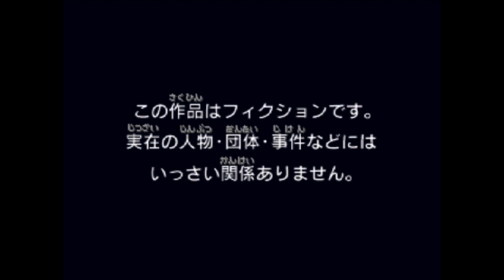【衝撃】これがイナズマイレブンフューチャー!?【イナズマイレブン3実況#1】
使用BGM
甘茶の音楽工房